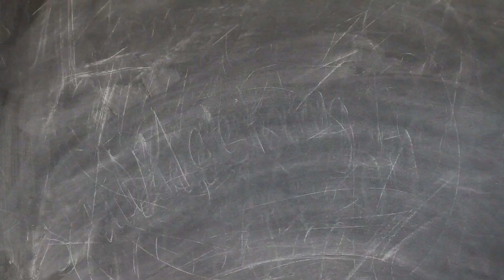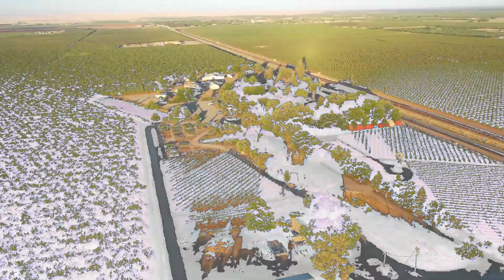Speaking from EXPERIENCE: Travel Tips for the young Outshots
Ð  Ð½Ð¾Ð³Ð¾ Ñ  Ðµ Ð²ÐµÑ  Ðµ Ñ  Ð°Ð·Ð»Ð¸ÐºÐµ Ð²Ð¸Ð´Ðµ Ð½Ð° Ð½Ð¾Ð²Ð¾Ð¼Ðµ Ñ  Ñ  Ð´Ñ  Ñ  Ð²Ñ  .